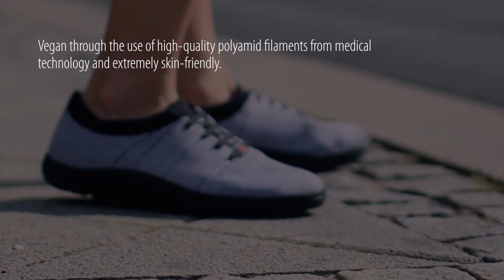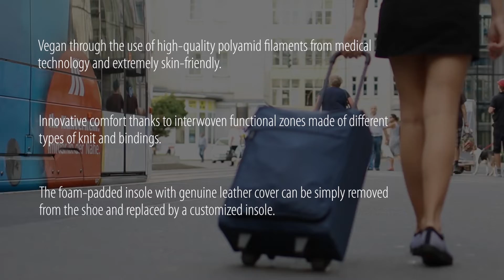ComfortKnit Line EN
Berkemann, comfort, comfortshoes, leather, deep footbed, original, quality, 5-phase footbed, for natural walking